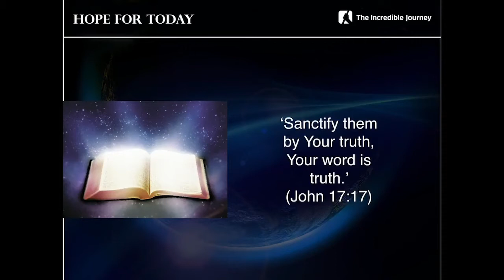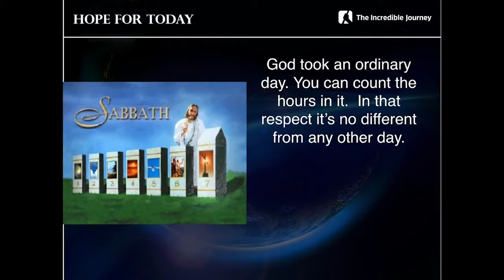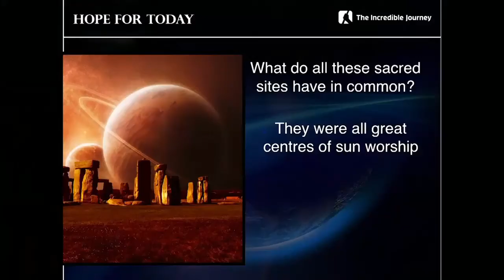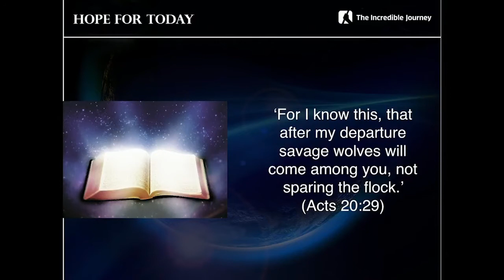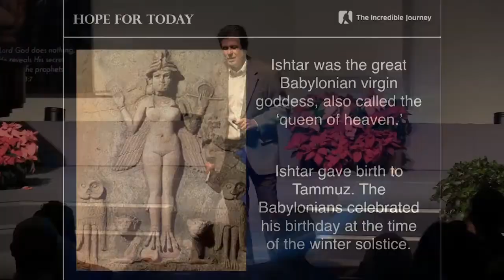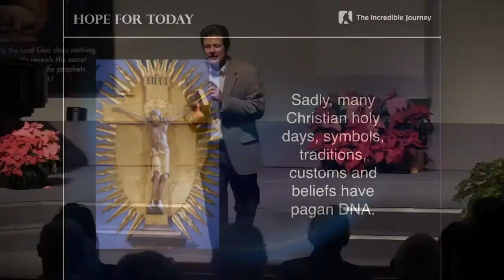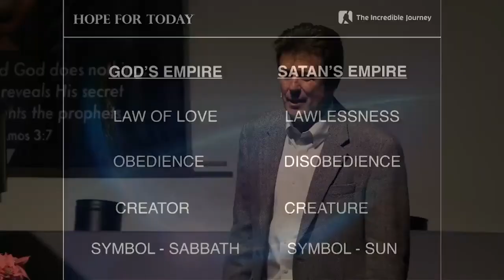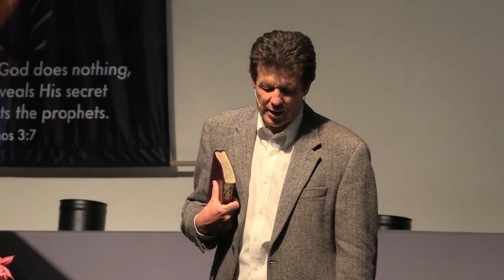"The Day Of The Sun"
Pastor Gary Kent.
Brisbane Fijian SDA Church..